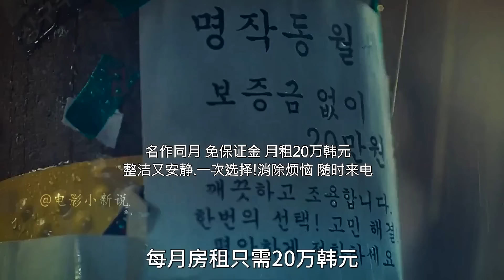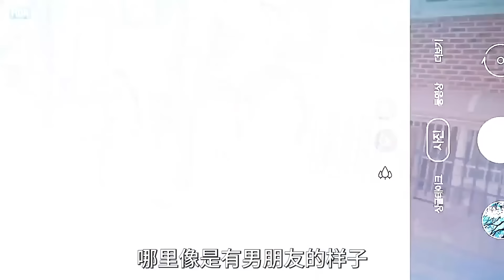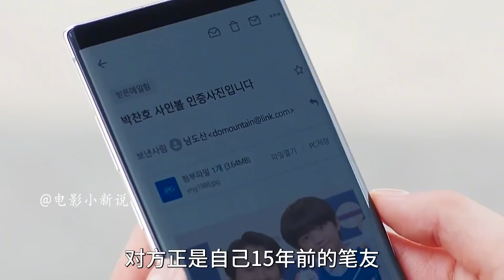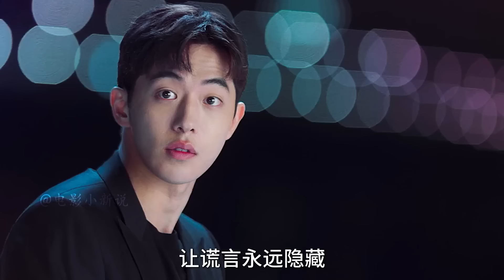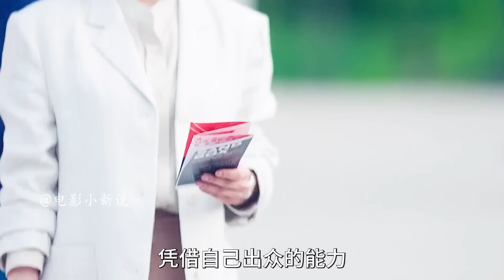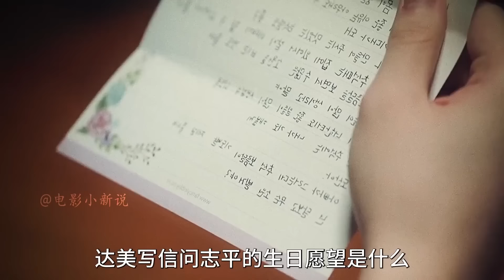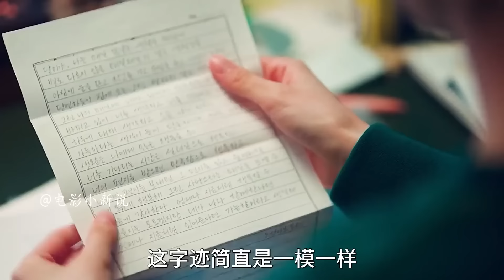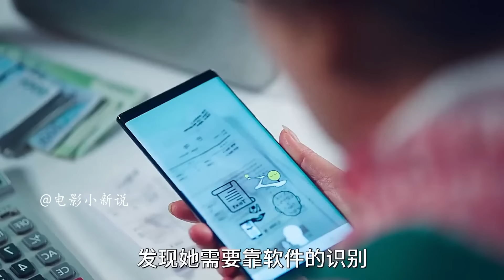一口氣看完韓劇《啟動了》，灰姑娘的逆襲之路